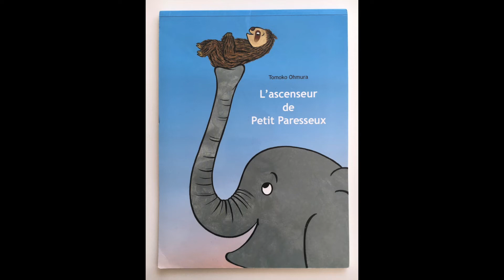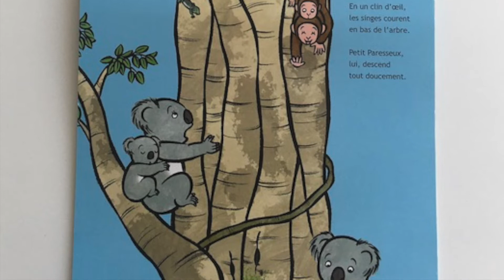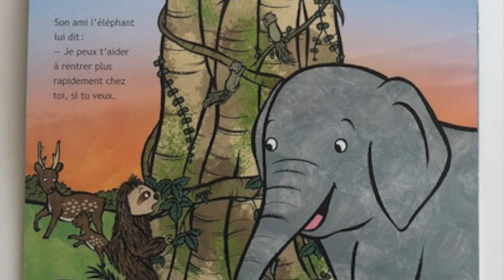L'ascenseur de Petit Paresseux - Tomoko Ohmura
Voici une histoire d'une auteure/illustratrice dont j'aime beaucoup les livres!